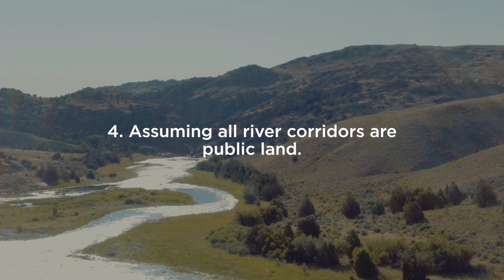6 Common Mistakes to Avoid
We want to ensure that your trip to Wyoming is perfect, so here's six common mistakes to avoid.